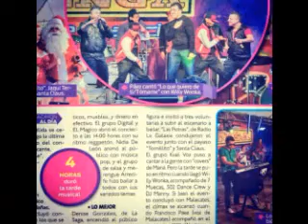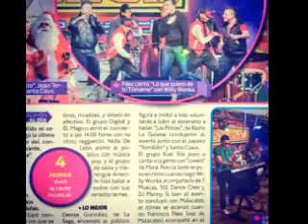LO QUE QUIERO DE TI-TOMAME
Willy Wonka 7 Muekas ft Malacates Trébol Shop (Francisco Paez)- Lo que quiero de ti-Tómame.

Se hablo por parte de algunas companias de Música urbana que que el tema " Lo Que Quiero De Ti " era una copia de el Tema " Tómame " de Malacates Trébol Shop, la Administración de High Music habla con el Francisco Páez y el mismo dice !!! Muchachos el tema esta muy bien nada que ver con mi tema, pero metámonos a la cabina y hacemos el Mach-up de los 2 temas con la pista de High Music, y finalizo diciendo ( si nosotros mismos no nos ayudamos no salimos a delante nunca)

! LA UNION HACE LA FUERZA !